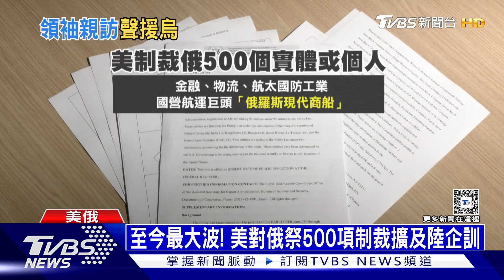俄烏戰爭2周年 從希望變絕望?｜每日一聞｜TVBS新聞｜20240224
俄烏戰周在2/24滿兩周年，相較於去年同一天，烏軍取得哈爾科夫和赫爾松市的勝果，今年的烏軍在寒冬之中從前線緩緩撤退，澤倫斯基指出在戰爭進入第三年，軍隊將轉為守勢再備反攻，不過烏克蘭人對戰爭的失望卻逐漸走入主流。